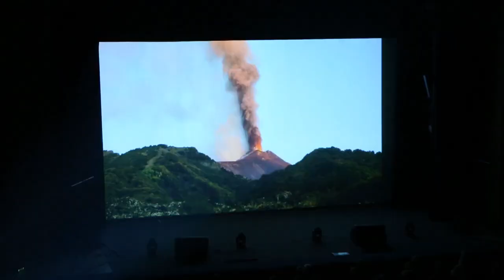Multisaurs audience reactions